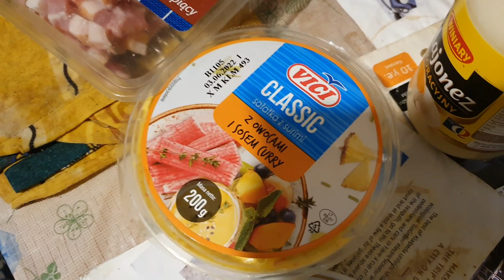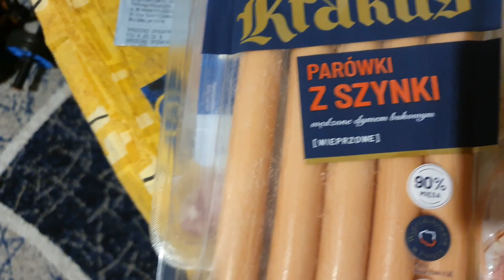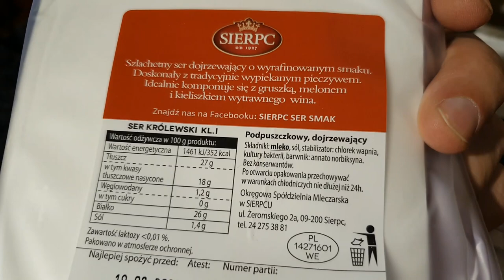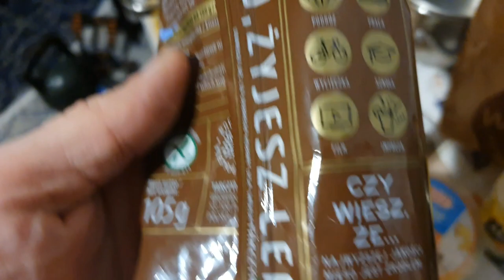Продукты из "Бедронки"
Короткий обзор и цены